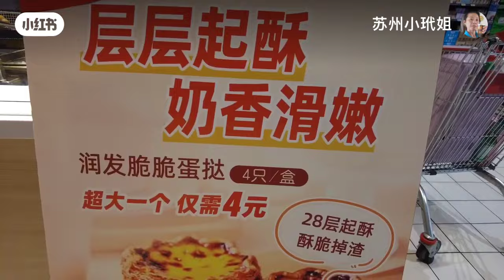带上海五套房爷叔逛苏州大润发 为美国之行提前做准备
苏州#苏州话#大润发#五套房爷叔#美国行#鸡头米